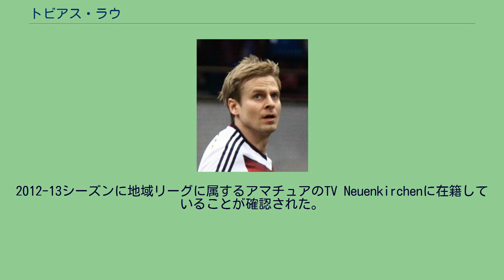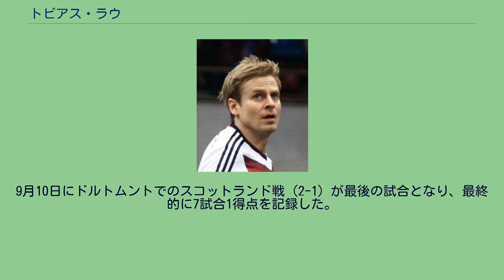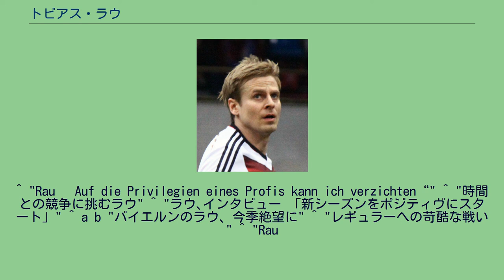トビアス・ラウ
アイントラハト・ブラウンシュヴァイクの選手
トビアス・ラウ（Tobias Rau, 1981年12月31日 - ）は、西ドイツ（現ドイツ）・ニーダーザクセン州ブラウンシュヴァイク出身の元サッカー選手。
現役時代のポジションは左サイドバック。
3部であるレギオナルリーガに属する地元のアイントラハト・ブラウンシュヴァイクでプロデビューを果たしたラウは、1季目から主軸として公式戦50試合以上に出場した。
その後、1部のVfLヴォルフスブルクに引きぬかれ、2001年8月18日のSCフライブルク戦（1-1）で移籍後初出場を飾った。
ヴォルフスブルクでの安定した活躍から同リーグの強豪バイエルン・ミュンヘンに関心を寄せられた。
その後、ドイツ代表でデビューし、バイエルンと契約するなどキャリアの絶頂期を迎えたかに思われたが、移籍1季目に大腿部の怪我とウイルス感染により出場機会が大幅に限られた。
2季目は、開幕前にポジション争いをしていたビセンテ・リザラズがオリンピック・マルセイユへ去ったこともあり、失意に終わった昨季を払拭するように臨んだが、フェリックス・マガト監督は昨季まで右サイドで起用されていたハサン・サリハミジッチを左SBに据え、さらに、2005年1月の移籍市場でリザラズが復帰したことでより一層厳しい立場となった。
また、リーグ終盤戦では太腿に深刻な負傷をしたことがさらに状況を悪化させてしまった。
バイエルンでは、度重なる負傷の影響からリーグ戦出場僅か13試合（Bチームでの出場7試合）に終わった。
2005年7月からアルミニア・ビーレフェルトへ所属先を変更したが、ここでも負傷の影響により控えの日々を過ごし、2009年6月30日に退団。
在籍4季で平均8試合だった。
その後、2部や国外のクラブからオファーがあったものの、教職の道を歩むことを決意したラウは、学位を取得するために大学進学することを選択し、7月6日に27歳という若さで現役引退を表明した。
引退後はビーレフェルト大学でスポーツ、教育、科学を学んでいる。
2012-13シーズンに地域リーグに属するアマチュアのTV Neuenkirchenに在籍していることが確認された。
U-20代表としては、2001年2月27日のU-20ポルトガル戦（0-3）で初出場し、2日後の3月1日にマデイラ諸島でのU-20イタリア戦（0-2）が最後の試合となった。
2002年から活動したU-21代表では、2月12日にベルファストでのU-21北アイルランド戦（1-0）で初出場して以降で9試合に出場し、4試合目となった5月15日のイストルでのU-21日本戦（3-3）で初得点を記録した。
2003年2月12日にパルマ・デ・マヨルカでのスペインとの親善試合（1-3）でA代表初出場を飾り、同年のカナダ戦で初得点を挙げた。
9月10日にドルトムントでのスコットランド戦（2-1）が最後の試合となり、最終的に7試合1得点を記録した。
2005年9月6日にトルコA2戦（1-1）でBチームにあたるチーム2006初出場をした。
^ "Rau „Auf die Privilegien eines Profis kann ich verzichten“" ^ "時間との競争に挑むラウ" ^ "ラウ､インタビュー 「新シーズンをポジティヴにスタート」" ^ a b "バイエルンのラウ、今季絶望に" ^ "レギュラーへの苛酷な戦い" ^ "Rau
verlässt Arminia Bielefeld" ^ "Lehrer statt Fußballprofi" ^ "Sprung ins Lehramt" ^ "Erst Fußballprofi,
jetzt Student: Tobias Rau ist wie ausgewechselt" ^ "Ex-Profis im Amateurfußball: Tobias Rau"